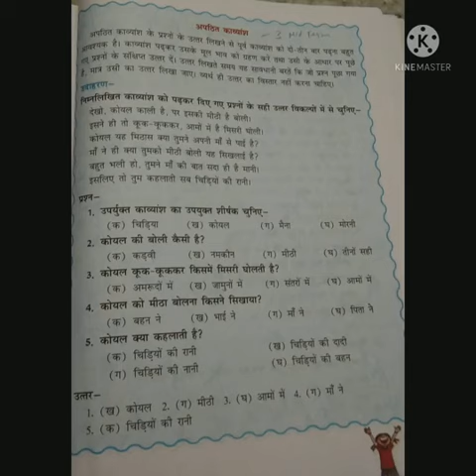class 7 Hindi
अपठित काव्यांश